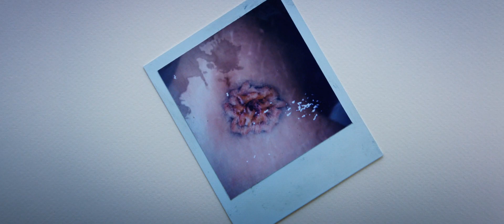🎬 Twiceborn | Trailer HD 🔥 (2020)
🎬Twiceborn (2020)🎬
PG | 2h 15min | Drama | 16 October 2020 (USA)
In July 1991, Satoru Ichijo is about to give a lecture in Tokyo Dome. The media pays attention to him as a “Great Charisma.” People who know Satoru recall him. Time goes back to a spring day right before the college graduation, Satoru receives a message from the spiritual world and realizes he has a mission to lead humankind to happiness. While he has constant contact with the spiritual world, Satoru becomes a successful businessman who everyone envies as an elite employee. He publishes “Spiritual Message” books one after another with his family's support and to enlighten the world. One day, spirits tell him an overwhelming mission. “Your mission as the Buddha reborn, is to save all people by spreading the Truth.” Satoru tries to rise up to fulfill his mission, but his decision is shaken by the devil’s temptation. In solitude, Satoru chooses to live his mission as “Savior”, leaves everything behind including his loved one, and steps out onto the stage of Tokyo dome…

Director: Hiroshi Akabane
Writers: Ryuho Okawa (original story), Sayaka Okawa (screenplay)
Stars: Hiroaki Tanaka, Fumika Shimizu, Nao Hashegawa |